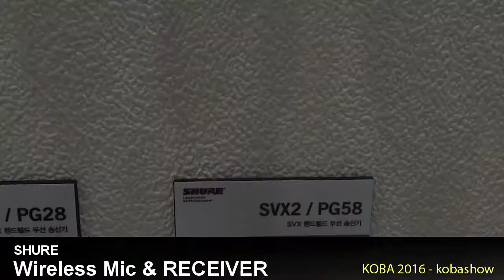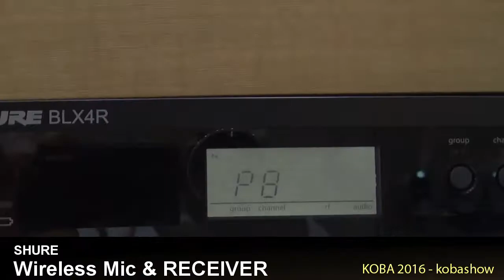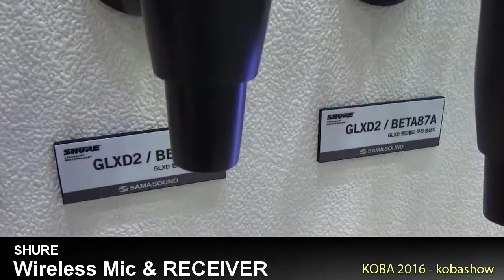SHURE Wireless Mic & RECEIVER: KOBA 2016 Sketch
KOBA 2016에 전시된 SHURE Wireless Mic & RECEIVER 영상입니다.